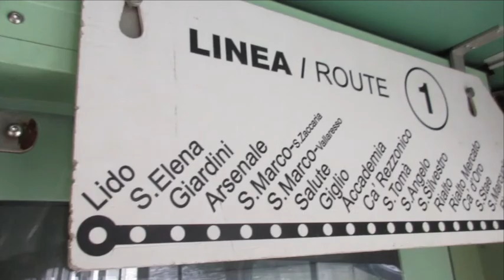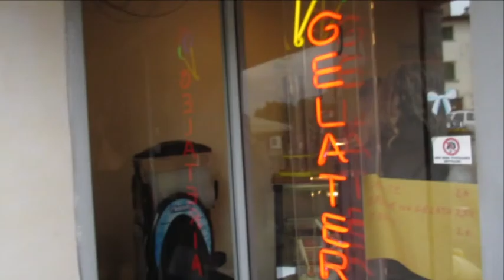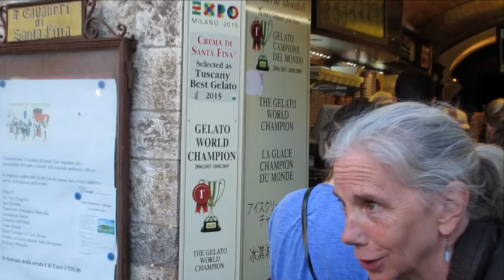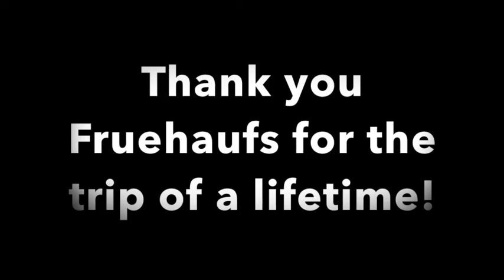Europe Adventure 2016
Summer Europe (Italy and Germany) travels with the Fruehauf family. Grab some snacks, snuggle in and enjoy.